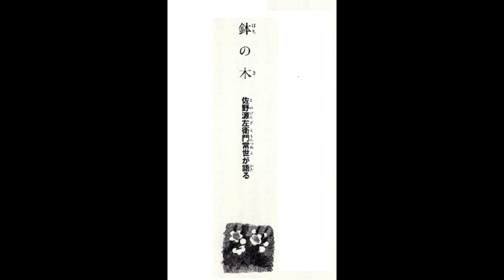能・鉢の木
私の古典「能・狂言」今西祐行著　作品中（９作品の３作目）。著者は、子どもたちに古典の良さを伝えたくて書いた作品です。読み聞かせの朗読風。